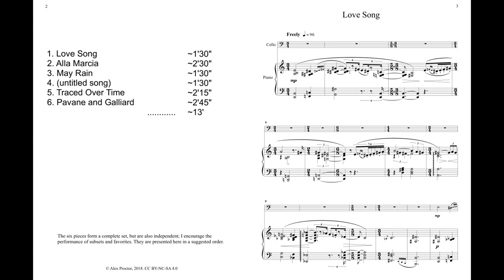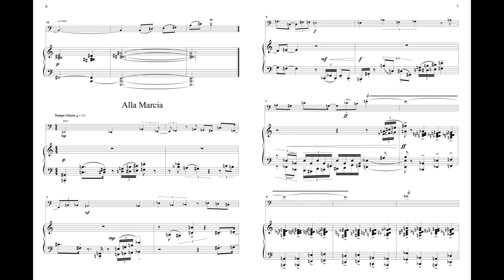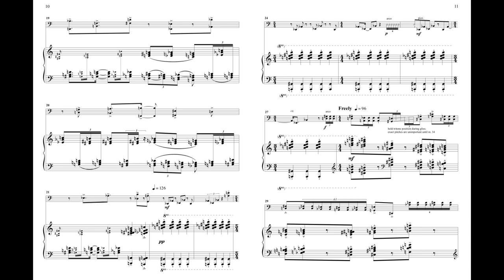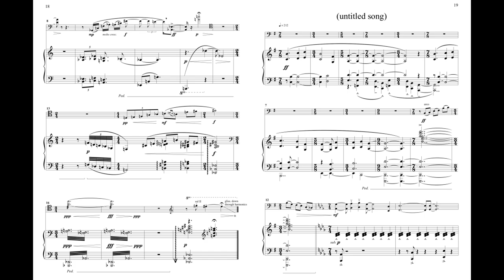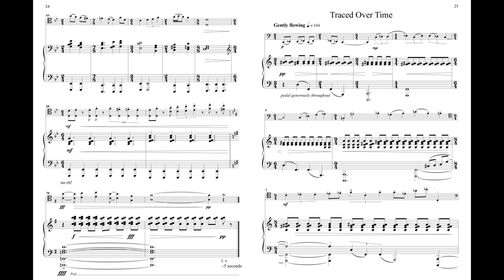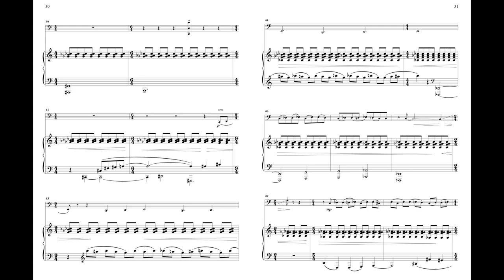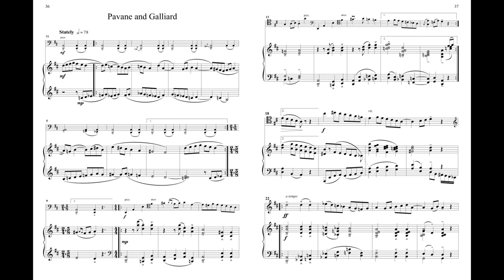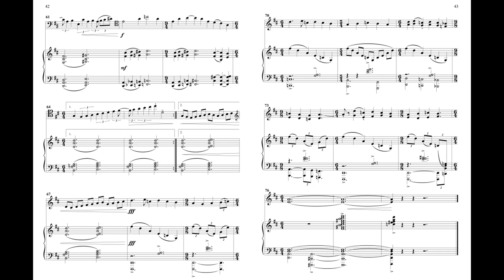Six Short Pieces for Cello and Piano (2016-2018)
Performance from April 2018—

Amanda Durst - Cello
Robert Hayes - Piano

00:05 - Love Song
Just a little song. The first of the set written alongside "May Rain," both being a little simplistic compared to the rest.

02:29 - Alla Marcia
A chaotic 12-tone rondo of some sort with a martial bent played for the absurd.

05:23 - May Rain
Titled after, and with an introductory gesture paraphrasing a song out of the soundtrack to killer7. An attempt to showcase spacious gestures in a short time frame. Maybe succeeds a little, but the squareness of the overall form bugs me—oh well.

06:55 - untitled song
An energetic song with a lot of diatonic sevenths. Can you come up with a name for this baby?

08:43 - Traced over Time
Meeting somewhere between a highly segmented formal scheme and improvisatory writing. The tonality in this piece is based on the geometry of partitions of pitch space, which was a novel direction for me at the time. A very free harmonic context is created where the sonorities' tonal, atonal, and polytonal senses are woven together.

11:13 - Pavane and Galliard
A neoclassical take on a preclassical genre. Here we see features of common practice voice leading extended into the realm of extended triads and quartal sonorities.